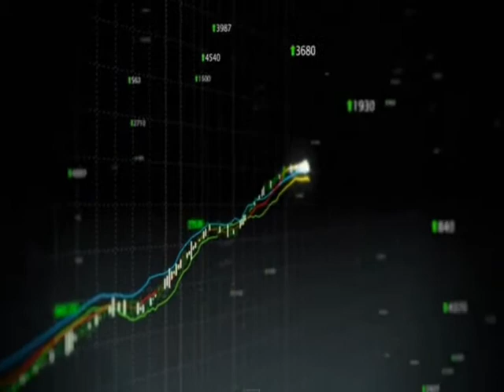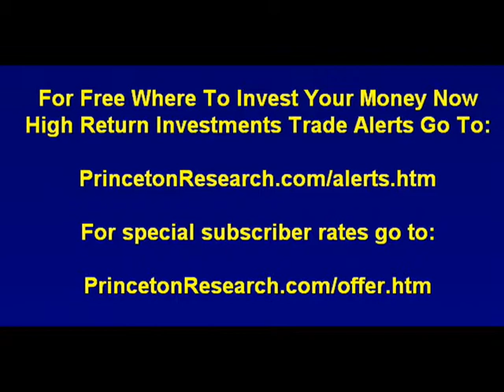Options Trading Newsletter Covers Options Trading Strategies That Work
October 20, 2014 Market Strategies Newsletter Sample Issue
Where To Invest Now and Options Trading Newsletter Covering:

Stock Options Trading Alerts
Best Stocks To Buy October 2014
Where to Invest October 2014

2014 Total Gains $ 11,696

Over 116% Returns

Over 284% Gains In 2013

Market Strategies and Stock Options Trading Newsletter provides balanced investing strategies designed to produce high investing returns in up

or down markets. Sent by e-mail Sunday evenings and available in the VIP members area, the newsletter features:

*  $10,000 portfolio stock options trading summaries and traders comments

*  $100,000 portfolio stock and options trading summaries with traders comments

*  The Market Laboratory – A review of market sentiment and key indicator changes

*  Market Fundamentals Analysis

*  Key Economic Numbers And Media Data

*  Technical Information And Cycle Analysis